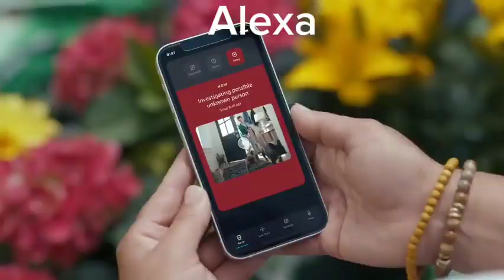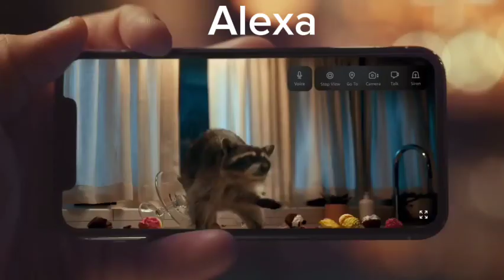الروبوت تكنولوجيا المعلومات للصف السادس الابتدائي ict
رابط المذكرة 2024 تكنولوجيا المعلومات للصف السادس الابتدائي ict